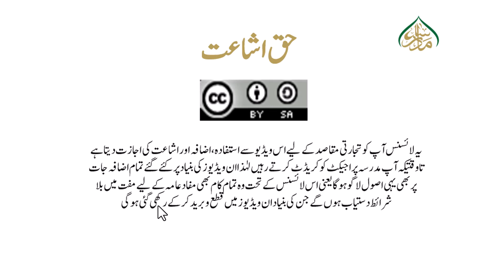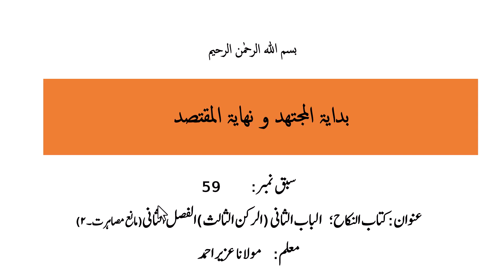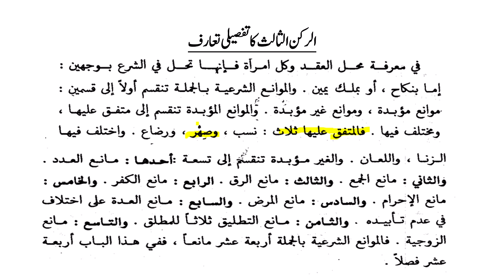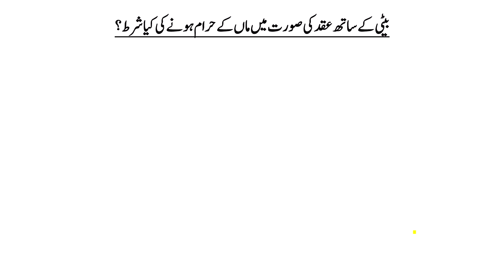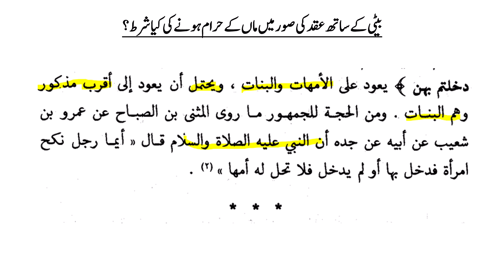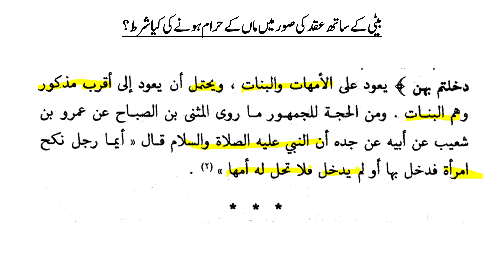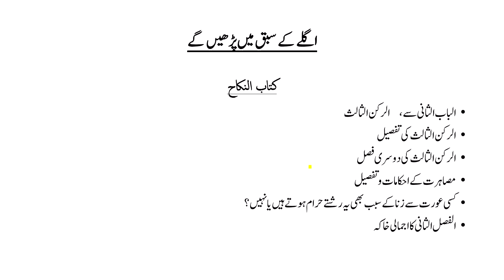بدایۃ المجتھد و نھایۃ المقتصد سبق59الباب الثانی (الرکن الثالث)الفصل الثانی(مانع مصاہرت۔۲)